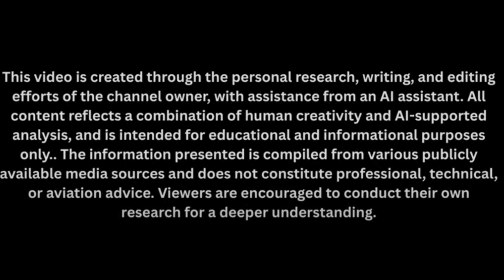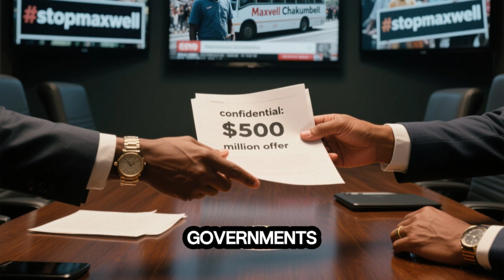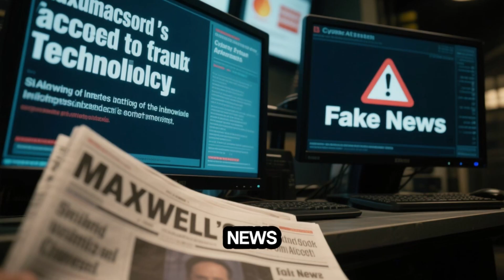6,000 km Journey Across Africa—Fuel-Free Bus Breaks Every Rule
What if a bus could travel 6,000 kilometers across Africa without using fuel—no diesel, no charging, no battery swaps—just pure, self-generated movement? Sangulani Maxwell Chikumbutso turned that idea into reality. From Zimbabwe's scorching roads to East Africa's thriving cities, his self-powered bus—free from solar panels and heavy batteries—delivered clean, silent transportation. Local media and engineers were skeptical, but halfway through, as it entered Ethiopia, doubt turned into astonishment. This revolutionary system runs entirely off electromagnetic energy, without the grid or lithium-ion packs. The journey changed minds, from rural communities to global media, and sparked international interest. Watch the bus roll into history, challenge global industries, ignite social media, and inspire a fuel-free future for our planet.